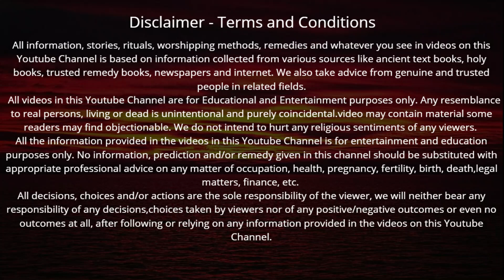नए साल पर बदलेगी किस्मत महालक्ष्मी का होगा स्थायी वास करें 1 चमत्कारी उपाय | Happy New Year 2021